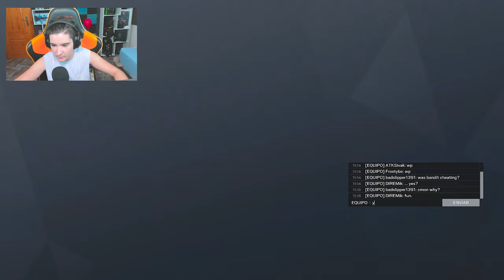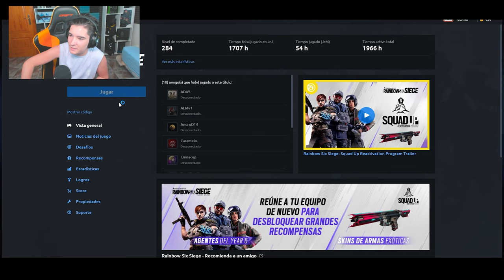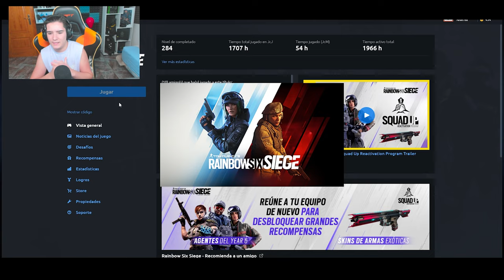Y OTRO HACKER MÁS para LA COLECCION ❗❗🤣 RAINBOW SIX SIEGE | Vector Glare | Pablotas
⏩En este Gameplay de Rainbow six siege en Vector Glare: Y OTRO HACKER MÁS  para LA COLECCION ❗❗🤣

► ¡Sígueme!